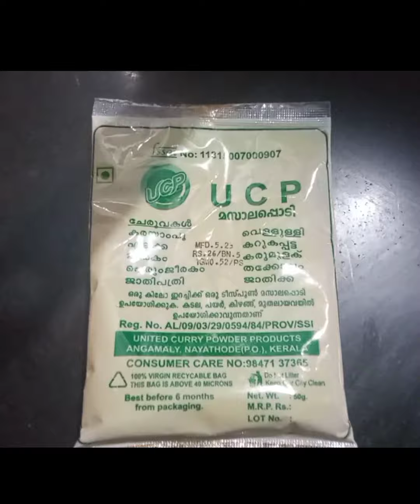മഴ മൂലം പണി നടന്നില്ല, കുറച്ച് വിളവെടുപ്പ് നടത്തി 👌